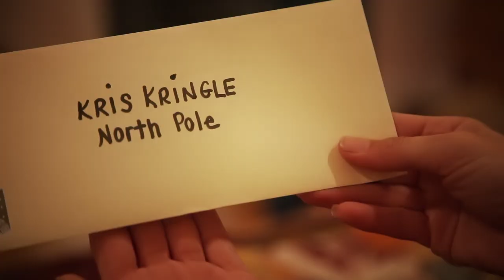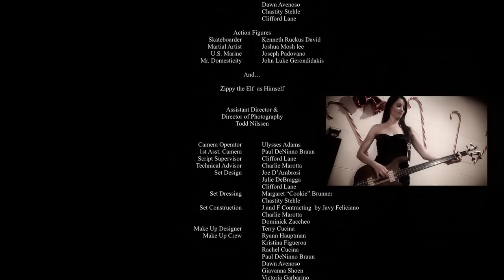HeyKrisKringle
A fun christmas video Featuring Rosemary Capaldo about a woman who wants Santa to bring her a man for Christmas. Lyrics by Julie DeBragga music by Joe Dambrosi and Rosemary Capaldo melody by Kaitlyn Gorman. Video production by Joe Dambrosi and TJ Neilson. Music Production by Northshore SoundWorks.